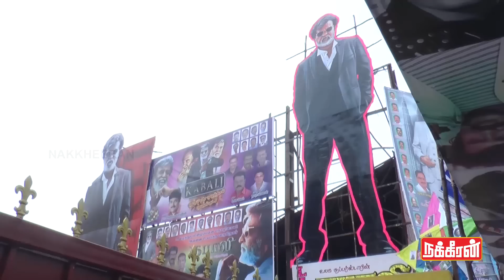Kabali Mass ! Rajinikanth fans celebration in theaters